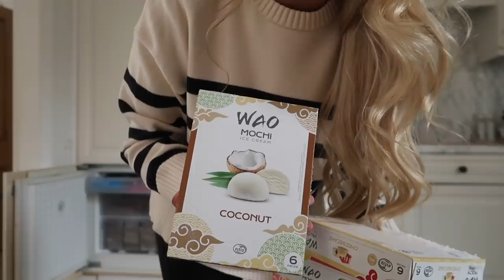SHOP WITH ME VLOG & HOME HAUL | Home Bargains Boots Aldi Dunelm & More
The Tangle Teezer Scalp Exfoliator and Massager is available at Boots, get yours

Happy Easter guys! I hope you have an amazing day today whether you’re celebrating or not! In today’s video, we’re going shopping but I also share with you my latest essential within my hair care routine, the Tangle Teezer Scalp Exfoliator and Massager which you can purchase from Boots Use dry, with treatment or in the shower to detox the scalp, relieve tension and stimulate growth! I know you guys are going to love it as much as I do! Happy Shopping!